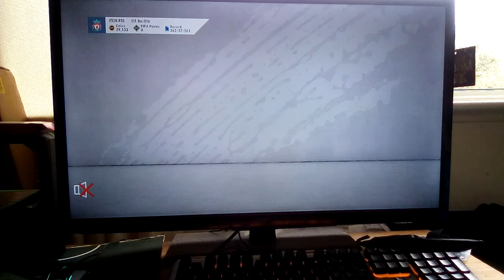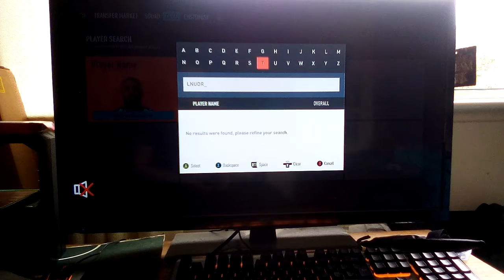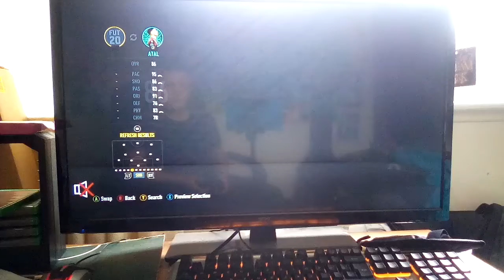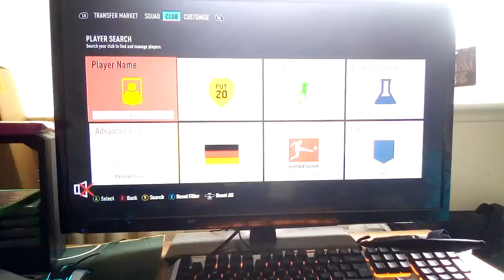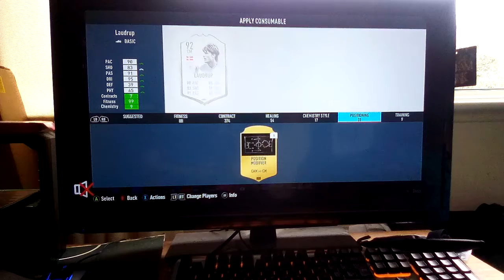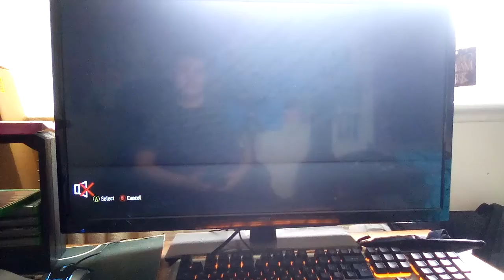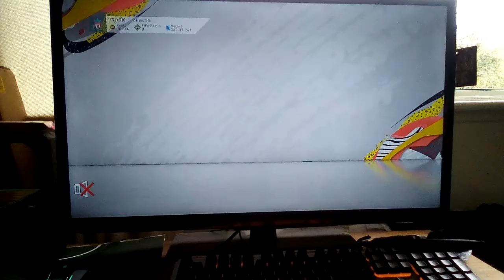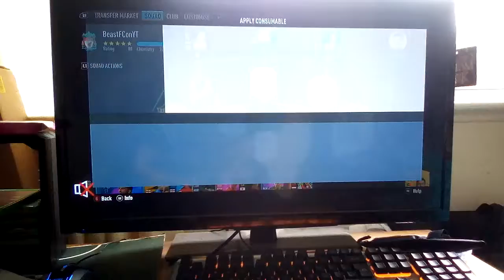Fifa 20 RTG #44 | Icon Laudrup!